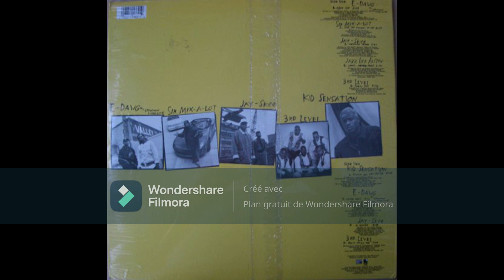Kid Sensation - Flava That You Can Taste 1993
Seattle... The Dark Side ‎(CD, Comp) American Recordings